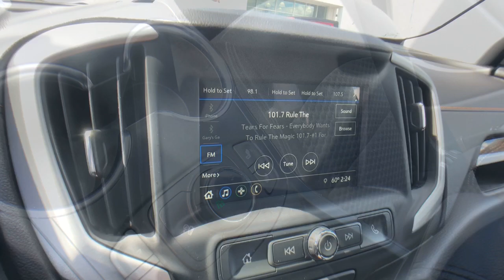2019 GMC Terrain Vestal, Binghamton, Ithaca, Johnson City, Big Flats, NY H554206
Quicksilver Metallic Used 2019 GMC Terrain available in Vestal, New York at Miller Auto Team. Servicing the Binghamton, Ithaca, Johnson City, Big Flats, NY area.

Quicksilver Metallic 2019 GMC Terrain SLE AWD 9-Speed Automatic 1.5L DOHC AWD.Recent Arrival! Odometer is 9318 miles below market average! 24/28 City/Highway MPGAwards:* JD Power Automotive Performance Execution and Layout (APEAL) Study
LICENSE PLATE FRONT MOUNTING PACKAGE,LPO  ALL-WEATHER FLOOR LINERS  FRONT AND REAR,ENGINE  1.5L TURBO DOHC 4-CYLINDER  SIDI  VVT  (170 hp [127.0 kW] @ 5600 rpm  203 lb-ft of torque [275.0 N-m] @ 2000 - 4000 rpm) (STD),AUDIO SYSTEM  7 DIAGONAL GMC INFOTAINMENT SYSTEM  includes multi-touch display  AM/FM stereo  includes Bluetooth streaming audio for music and most phones; featuring Android Auto and Apple CarPlay capability for compatible phones (STD),QUICKSILVER METALLIC,DRIVER CONVENIENCE PACKAGE  includes (BTV) Remote Start  (CJ2) dual-zone automatic climate control  (KA1) driver and front passenger heated seats  (AG1) 8-way power driver seat adjuster  (AL9) driver power lumbar control and (V2P) roof-mounted luggage rack side rails,SEATS  HEATED DRIVER AND FRONT PASSENGER,AXLE  3.47 FINAL DRIVE RATIO,SLE PREFERRED EQUIPMENT GROUP  Includes Standard Equipment,SEAT  POWER DRIVER LUMBAR CONTROL,TIRES  P225/65R17 ALL-SEASON BLACKWALL  (STD),LPO  INTEGRATED CARGO LINER,SEAT  DRIVER 8-WAY POWER WITH 2-WAY POWER LUMBAR,REMOTE START,AIR CONDITIONING  DUAL-ZONE AUTOMATIC CLIMATE CONTROL  with individual climate settings for driver and right-front passenger,LUGGAGE RACK  SIDE RAILS  ROOF-MOUNTED  When (ZQ2) Driver Convenience Package is ordered  side rails will be Black painted. When (WJP) Black Edition is ordered  side rails will be dark finish.),TIRE  SPARE  T135/70R16 BLACKWALL  (STD),JET BLACK  PREMIUM CLOTH SEAT TRIM,LPO  FLOOR LINER PACKAGE  includes (RIA) front and rear row all-weather floor liners  LPO and (CAV) integrated cargo liner  LPO.,SEATS  FRONT BUCKET  (STD),TRANSMISSION  9-SPEED AUTOMATIC 9T45  ELECTRONICALLY-CONTROLLED WITH OVERDRIVE  (STD),WHEELS  17 X 7 (43.2 CM X 17.8 CM) SILVER PAINTED ALUMINUM  (STD),Turbocharged,All Wheel Drive,ABS,4-Wheel Disc Brakes,Aluminum Wheels,Tires - Front All-Season,Tires - Rear All-Season,Temporary Spare Tire,HID headlights,Automatic Headlights,Automatic Headlights,Privacy Glass,Heated Mirrors,Power Mirror(s),AM/FM Stereo,MP3 Player,Bluetooth Connection,Auxiliary Audio Input,Smart Device Integration,Auxiliary Audio Input,Bluetooth Connection,WiFi Hotspot,Bucket Seats,Cloth Seats,Pass-Through Rear Seat,Rear Bench Seat,Floor Mats,Floor Mats,Leather Steering Wheel,Steering Wheel Audio Controls,Tire Pressure Monitor,Trip Computer,Power Windows,Power Windows,Power Windows,Power Door Locks,Keyless Entry,Power Door Locks,Security System,Keyless Start,Cruise Control,Security System,A/C,Power Outlet,Auto-Dimming Rearview Mirror,Traction Control,Stability Control,Daytime Running Lights,Driver Air Bag,Passenger Air Bag,Front Side Air Bag,Front Head Air Bag,Rear Head Air Bag,Passenger Air Bag Sensor,Back-Up Camera,Telematics,Requires Subscription,Driver Restriction Features,Tire Pressure Monitor